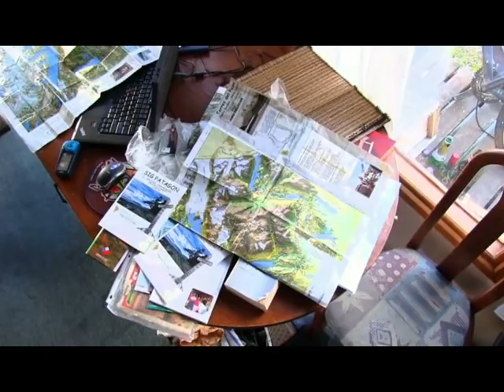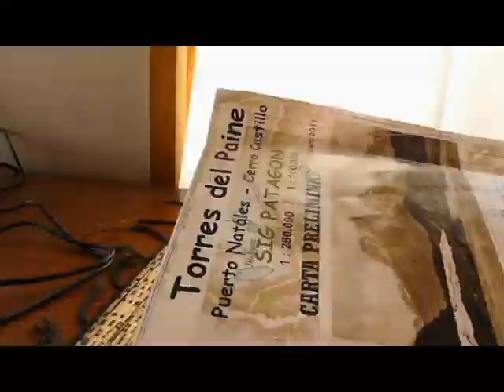Mapas del sur del mundo